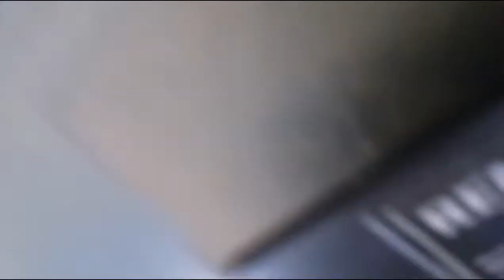RENO DASTER bumper removal - СНЯТИЕ БАМПЕРА НА RENO DASTER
лучше один раз увидеть. и тогда все просто.